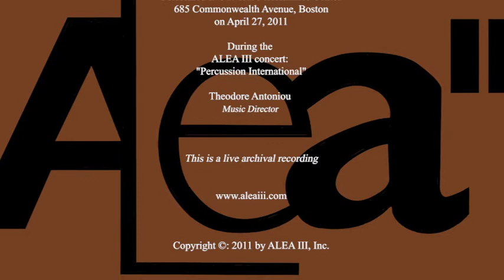"11 Short Pieces for Violin and Vibraphone" (2006) by Charles Wuorinen - ALEA III - April 27, 2011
ALEA III
New Music Ensemble in Residence
at Boston University since 1979
Theodore Antoniou,
 Music Director

"11 Short Pieces for Violin and Vibraphone" (2006)
by Charles Wuorinen (USA, 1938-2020)

Gabriela Diaz, violin
Samuel Z. Solomon, vibraphone

Performed live at Boston University's Tsai Performance Center
685 Commonwealth Avenue, Boston

During the
ALEA III concert:
 "Percussion International".

The evening featured percussionist Sam Solomon and members of his studios at Boston University and Boston Conservatory.  They collaborated with members of the Gamelan ensemble Galak Tika based in Boston.

This is a live archival recording.